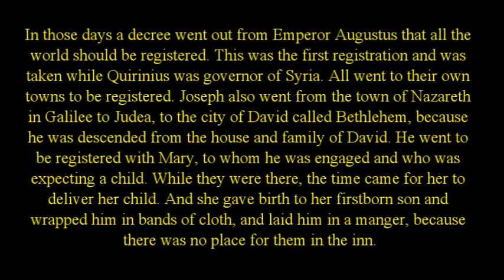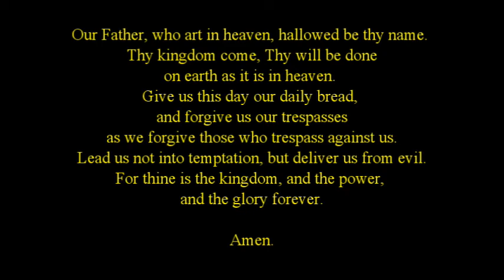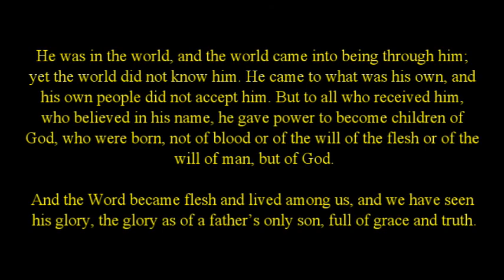Christmas Eve Candlelight Service 2016